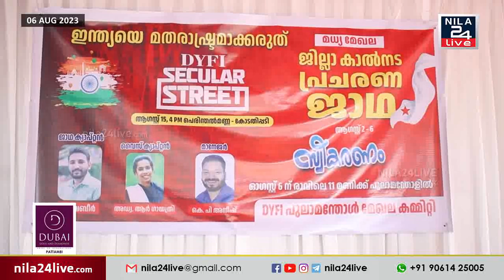DYFI മലപ്പുറം ജില്ലാ മധ്യമേഖലാ കാൽനട പ്രചരണ ജാഥ അഞ്ചാം ദിവസത്തെ പ്രയാണത്തിന് തുടക്കം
ഡിവൈഎഫ്ഐ മലപ്പുറം ജില്ലാ മധ്യമേഖലാ കാൽനട പ്രചരണ ജാഥ അഞ്ചാം ദിവസത്തെ പ്രയാണത്തിന് കുരുവമ്പലത്തു നിന്ന് തുടക്കം